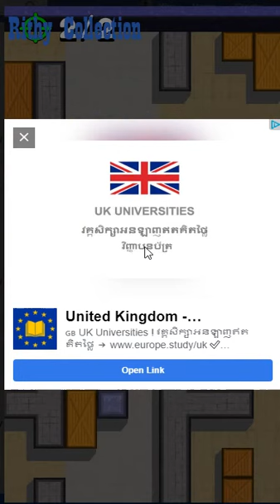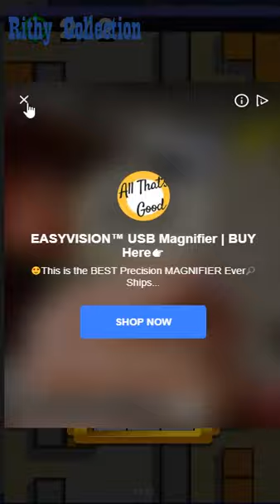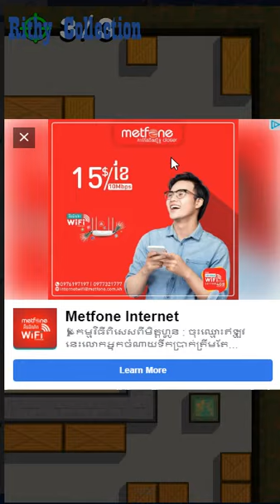Killer Assassin Games(Facebook Games)ep1